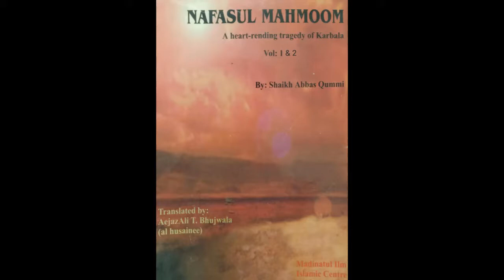09_Discourse of Allamah Majlisi in Biharul Anwaar - Chapter 09 - Nafasul Mahmoom(Tragedy of Karbala)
Nafasul Mahmoom (Tragedy of Karbala) is an exemplary book by Shaykh Abbas Qummi which deals with the tragedy of Karbala . Apart from a detailed description of the Massacare of Karbala , it covers the story from the death of Muaa'wiyaah to the death of Ubaydullah bin Ziyad by Mukhtar .